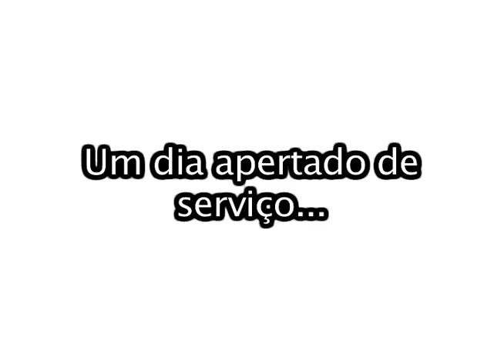GH3 DRAGONLIXA - Through the Fire and Flames(Expert)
Habilidade total se tratando em guitar hero no trampo! Galera... não é atoa q ele toca muito... pratica ate no trabalho. muita dedicaçao neh!!! kkkkkkkkkk